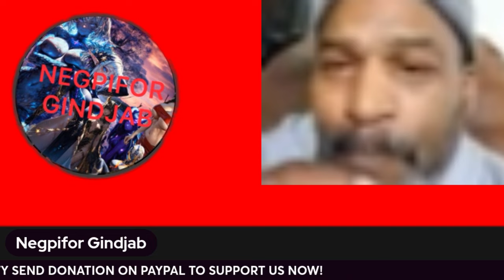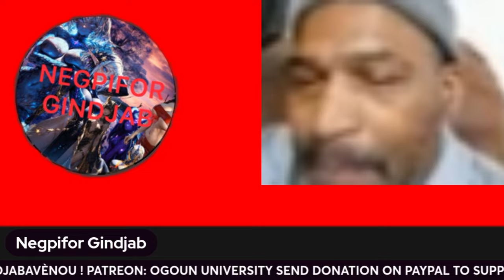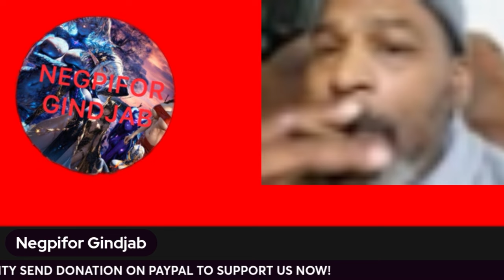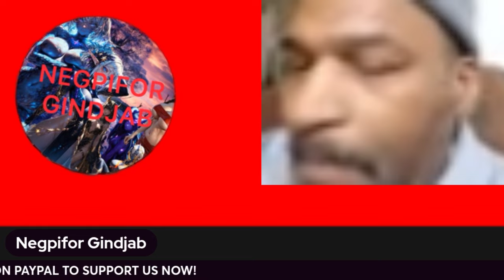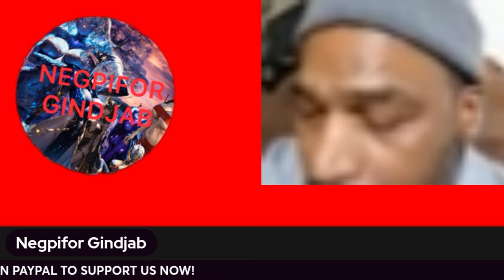Rod Hayes CORPORATE JURISDICTION ❗️LEGAL FICTION MARITIME LAW ❗️THE BIBLE TRAP 🪤 DOCTRINE IT’S OVER